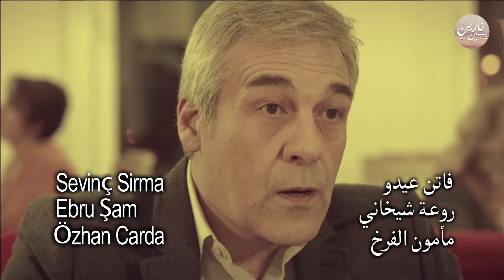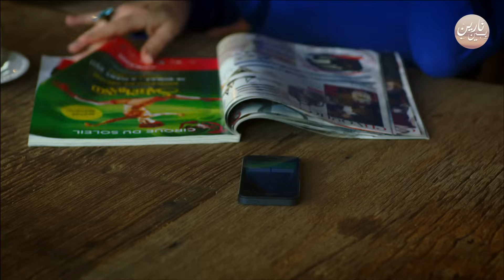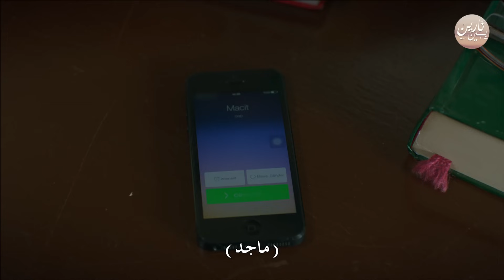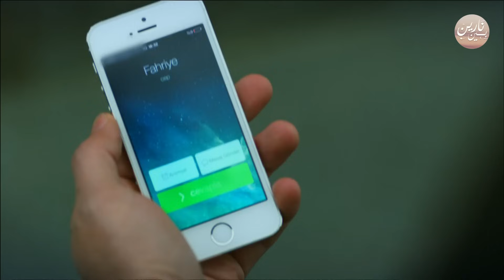بين نارين الموسم 1 الحلقة 72